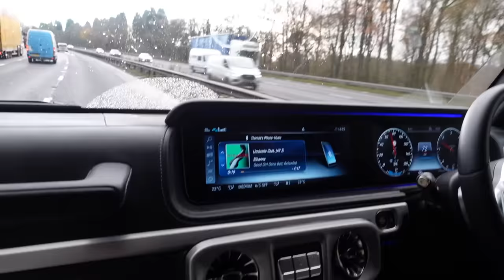A COSY WEEKEND IN BATH🤍❄️✨| MOLLYMAE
I hope you enjoy this video... see you all again soon xx

Molly-mae 💕